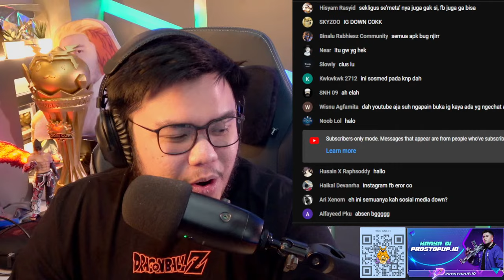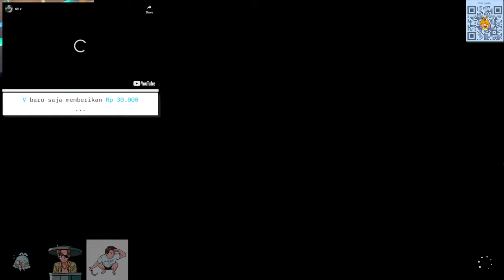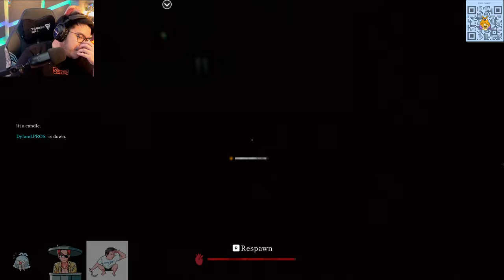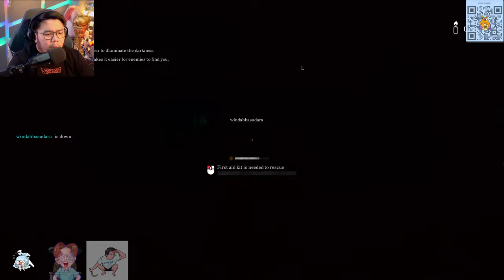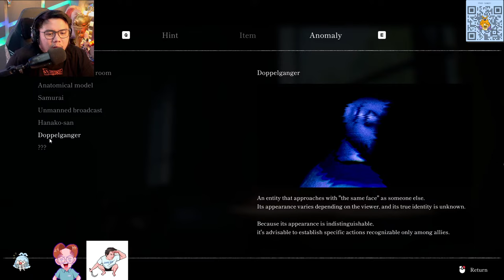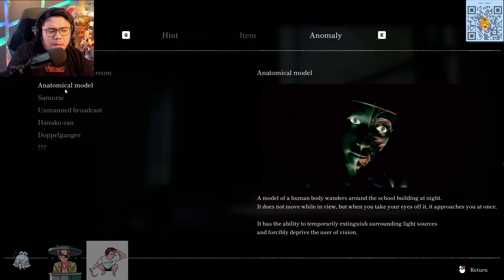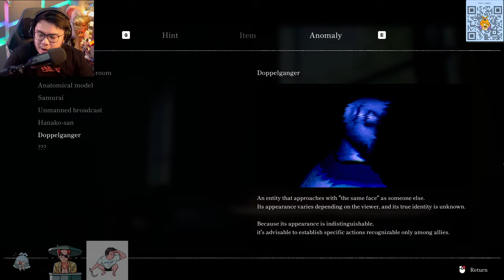TISU Gacor Dyland Dribble Ft. @WindahBasudara @KoboKanaeru @LuthfiHalimawan - School Labyrinth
Stay PROS!